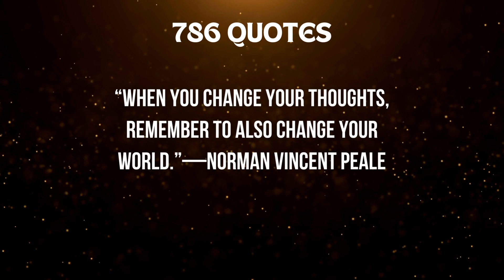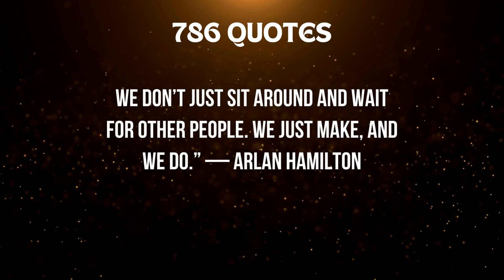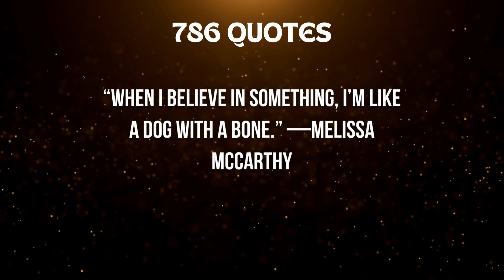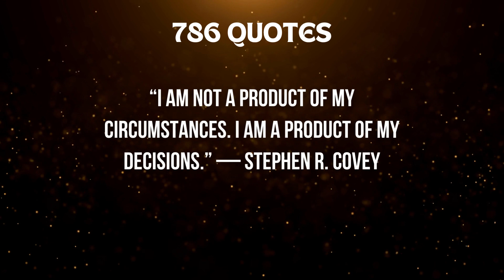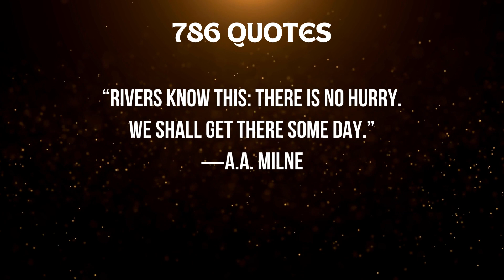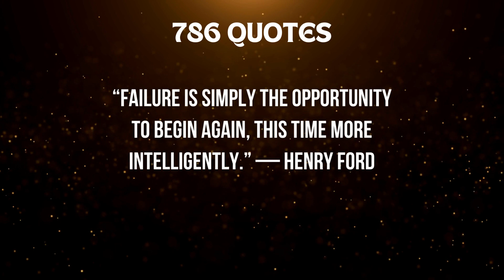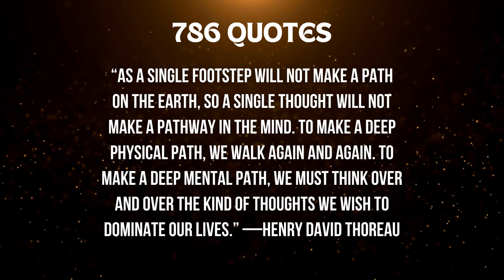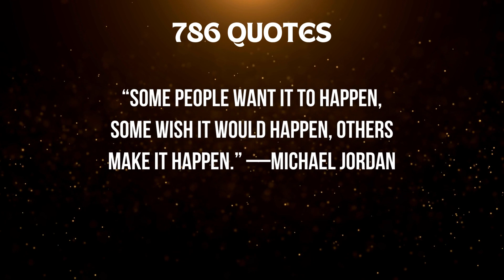208 Inspiring Quotes | Famous Quotes to Inspire you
Welcome to 786 Quotes, the ultimate destination for daily inspiration and motivation! Our channel is dedicated to bringing you the best quotes from the most influential leaders, thinkers, and creators of our time. Whether you're looking to boost your productivity, elevate your mindset, or simply find a little bit of joy in your day, we've got you covered. With a new quote posted every day, you'll never run out of inspiration. Join the other subscribers and start your journey toward personal growth and Happiness today!

208 Inspiring Quotes | Famous Quotes to Inspire you